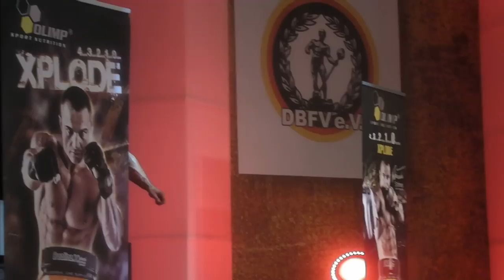Andre Niebergall - Olimp Nutrition - Saturday - FIBO Power 2012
Andre Niebergall
Olimp Nutrition
Saturday
FIBO Power 2012
Bodybuilding